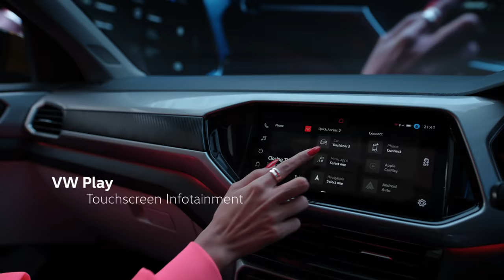The New Volkswagen Taigun | Pre-Book Now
Your vibrant, upbeat persona demands a partner-in-hustle that can keep up. Pre-bookings are now open for the bold, dynamic SUVW that's German-engineered to a T.

Pre-book The New Volkswagen Taigun Now